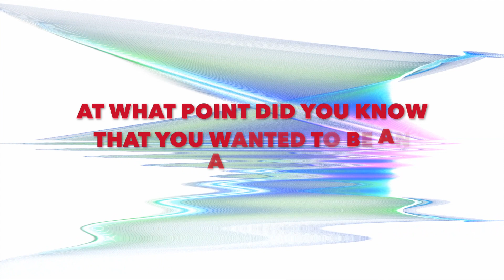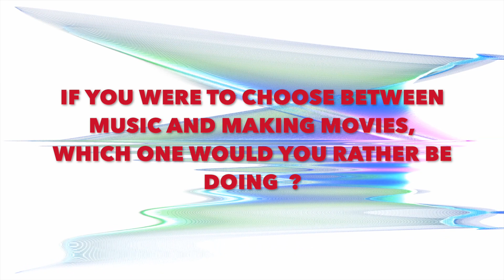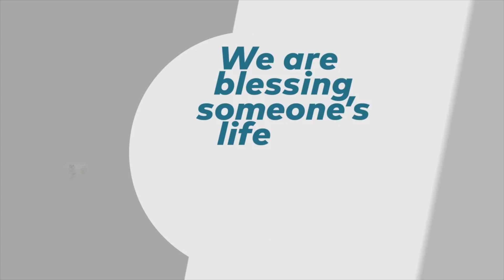INTERVIEW WITH MONICAZATION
An African Princess from the ancient kingdom of Benin in Nigeria, an enigmatic actress, singer and movie producer, Monica Omorodion Swaida AKA Monicazation sits down to share her remarkable story on THE VICTOR AYARA SHOW!